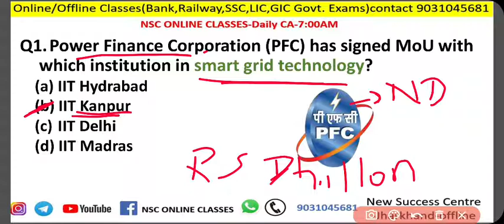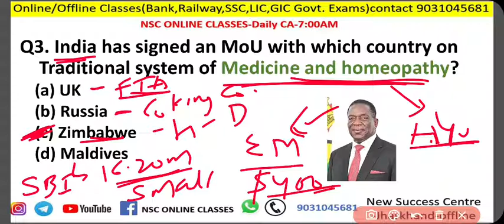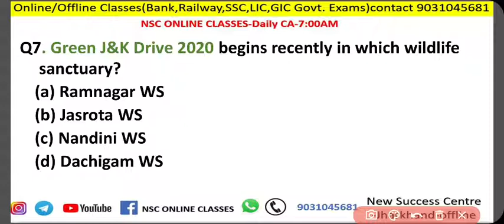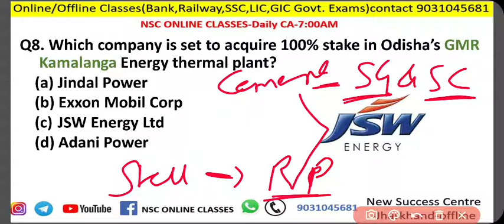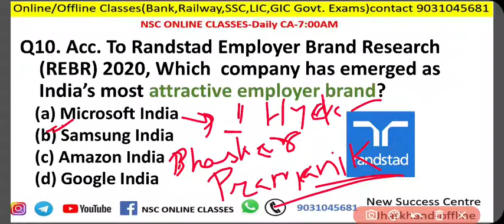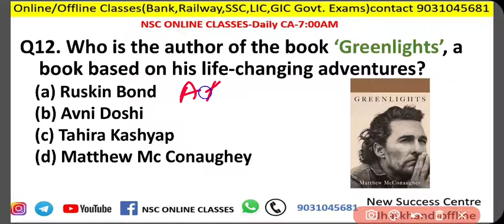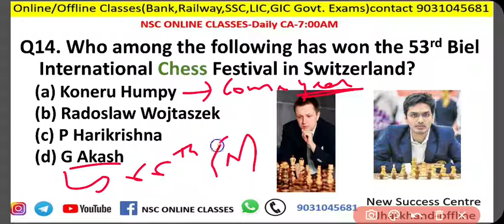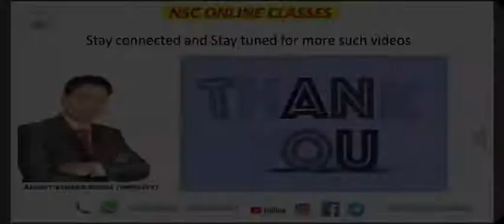CURRENT AFFAIRS 1st August 2020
Preparing for Bank, Railway, SSC or Other Government Jobs

[NSC Online Classes] For All Competitive Exams Preparation
[Anant Kumar Sinha Infinity] For Motivational Videos and Strategy to Start Preparation

 CLASS TIMING:
8:00AM-EDITORIAL(HINDUSTAN TIMES)
8:45AM(ENGLISH CLASS)
9:30AM-11:00AM(UNACADEMY PLUS @ ANANT KUMAR SINHA crash courseFOR SBI/RRB/IBPS for Quants & Reasoning)
11:30PM-12:30PM(UNACADEMY @ ANANT KUMAR SINHA special free classes for Quants & Reasoning)
4:00PM-GA